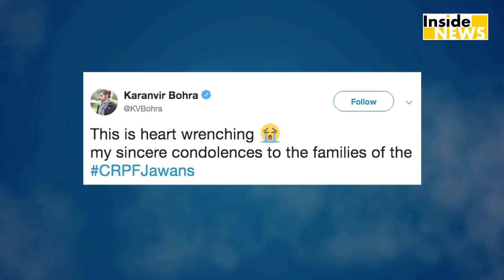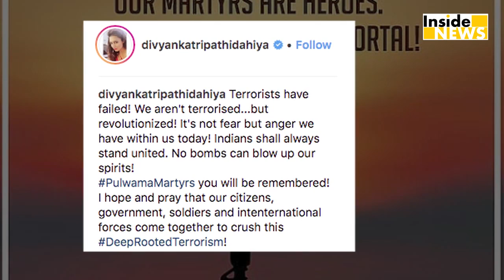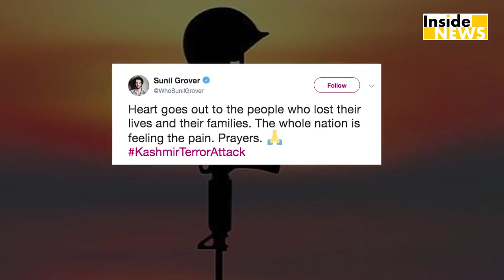भड़के TV Stars ने Pulwama पर दिया Reaction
हमले पर आतंकवादियों की घिनौनी हरकत पर टीवी के इन स्टार्स ने क्या कहा चलिए दिखते हैं.